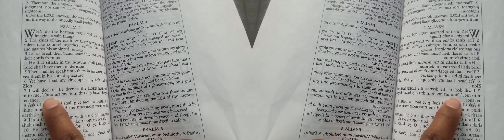False Prophet Domonique Davis - Clown: The Only Begotten Sons True Identity Psalm 2 - 1